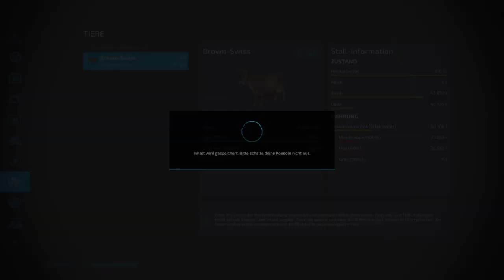Landwirtschafts Simulator 22/ Fichthal Projekt/ Folge 8/ Stroh ohne Ende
Hey Leute und Herzlich willkommen hier auf meinem Video.

Wir starten ein gemütliches Farming Projekt auf der Fichthal V2 Karte im ls 22. beginnen werden wir mit oldtimer Technik. Arbeiten uns aber mit der Zeit hoch. Wenn du Bock hast mitzuzocken, melde dich gern. Gerne kannst du auch live mit dabei sein auf twitch. Ich wünsche dir nun viel Spaß mit der Folge